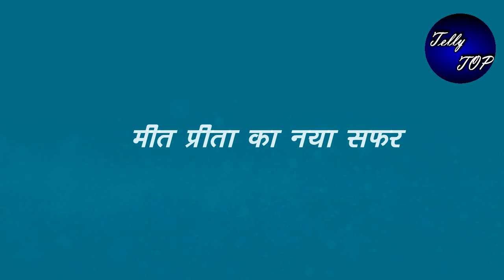MEET – महासप्ताह-मीत हूडा और प्रीता का नया प्लान